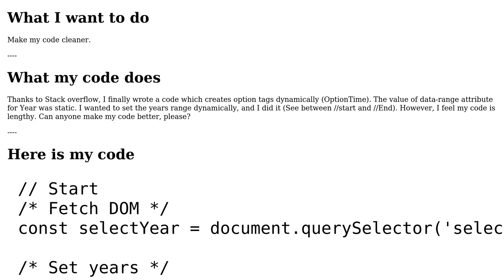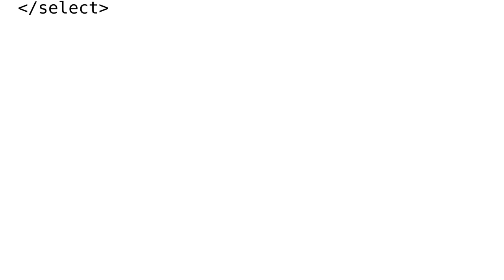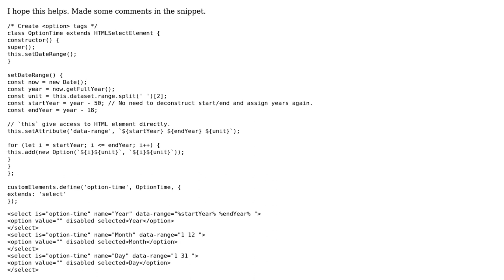Dynamically change attribute value with split() (JavaScript)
With thanks & praise to God, and with thanks to the many people who have made this project possible! You are responsible for your own actions.